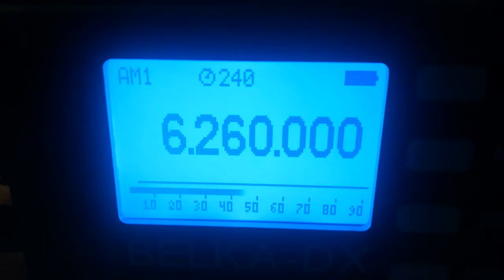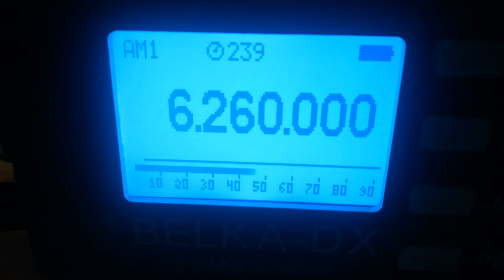Radio "Pompen of verzuipen", 6260, 2022.04.09, 18.24 UTC